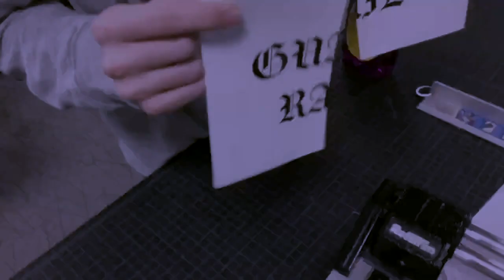Guard Rail - The Music Factory - 11/25/2017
Guard Rail opening for It Lies Within on The Fear No Evil Part 2 Tour.